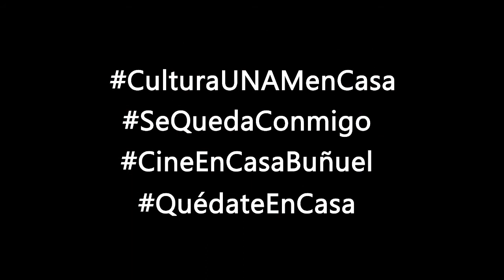Jueves de cine en Casa Buñuel: Fernanda Solórzano conversa con Paz Alicia Garciadiego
La Academia Mexicana de Artes y Ciencias Cinematográficas, con el apoyo de la Coordinación de Difusión Cultural de la UNAM presenta:

JUEVES DE CINE EN CASA BUÑUEL
Conversaciones sobre cine mexicano
Primera etapa / Quinta sesión/ 7 de mayo, 2020

La histórica Casa Buñuel, que fuera hogar del emblemático cineasta español y mexicano desde 1952 y hasta su muerte en 1983, fue el escenario de numerosas tertulias y encuentros entre los cineastas, escritores, actores e intelectuales más importantes de la época. Hoy es sede de la Academia Mexicana de Artes y Ciencias Cinematográficas. En homenaje a Luis Buñuel, artista universal y parte fundamental de nuestra historia fílmica, la Academia recupera el sentido de aquellas tertulias sobre arte, cine y cultura, presentando un programa de charlas con personalidades relevantes del quehacer cinematográfico en México, guiadas por gente del gremio y comunicadores de amplia trayectoria en la difusión de la cinematografía.

Paz Alicia Garciadiego (Ciudad de México, 1949)

Guionista. Estudió en la Facultad de Filosofía y Letras de la UNAM la licenciatura de Estudios Latinoamericanos. Trabajó para la SEP, donde se le permitió escribir cómics, guiones de radio y programas de televisión, en su mayoría de contenido cultural. Conoció a Arturo Ripstein en los años 80, en un pasillo de la Unidad de Televisión Educativa y Cultural, al poco tiempo de su encuentro, el director le pidió que adaptara el texto de El gallo de oro, de Juan Rulfo, siendo así su primer guion cinematográfico.

Sus historias las escribe a partir de las imágenes que ve en la calle, de las conversaciones de la gente, de las historias más oscuras del día a día y de grandes obras de la literatura universal. En sus guiones, incluye acotaciones y notas que sabe que son imposibles de trasladar a la pantalla, por ejemplo, a qué huelen las habitaciones, qué marca de perfume usa un personaje o qué hizo por la mañana, aunque esa otra escena no aparezca por ningún lado. Así, logra entrar a la mente y el ritmo de cada personaje. Son anotaciones para ella, no para el director. Sus guiones han sido publicados en México, España y Argentina por instituciones como la Cineteca Nacional, Universidad Veracruzana, así como por editoriales como El Milagro, en México, y los prestigiados sellos 8 1/2 y Viridiana, en España.

Ha realizado 15 guiones para el director Arturo Ripstein y un par de historias que fueron dirigidas por los cineastas Ximena Cuevas y Alberto Cortés. Ha estado nominada en cinco ocasiones en los premios Ariel, cuenta con un galardón por tema musical en 1996 y en 2019 le fue entregado el Ariel de Oro. Otras distinciones que ha recibido por su obra son el León de Oro de Venecia, por Mejor guión, y la Concha de oro en la misma categoría, en el Festival de San Sebastián. Se trata de la única guionista mexicana que ha recibido ambas estatuillas.  En 2013 le fue otorgada la Medalla Salvador Toscano por el Consejo Nacional para la Cultura y las Artes (CONACULTA).

Fernanda Solórzano (Ciudad de México, 1971)

Es crítica de cine, ensayista y editora. Estudió la carrera de Literatura Latinoamericana en la Universidad Iberoamericana. De 1995 a 1999 fue subdirectora editorial de la revista Viceversa. También trabajó como coeditora de la revista Letras Libres durante 2002 hasta 2005. Obtuvo la beca Jóvenes Creadores del Consejo Nacional de la Cultura y las Artes, en la categoría de ensayo. En televisión, ha conducido los programas “Filmoteca 40”, “Confabulario” y “El Foco” para Proyecto 40, y “Encuadre” y “Entrelíneas” para Canal 22.

Algunas películas en que ha participado Paz Alicia Garciadiego:

• Ciudad de ciegos (Dir. Alberto Cortés, 1990).
• Principio y fin (Dir. Arturo Ripstein, 1993).
• La reina de la noche (Dir. Arturo Ripstein, 1994).
• El evangelio de las maravillas (Dir. Arturo Ripstein, 1998).
• El coronel no tiene quien le escriba (Dir. Arturo Ripstein, 1999).

EN FILMINLATINO

-El imperio de la fortuna (Dir. Arturo Ripstein, 1985).
-Profundo carmesí (Dir. Arturo Ripstein, 1996).
• Así es la vida (Dir. Arturo Ripstein, 2000). Guio
• La perdición de los hombres (Dir. Arturo Ripstein, 2000).
• La virgen de la lujuria (Dir. Arturo Ripstein, 2002).
• El carnaval de Sodoma (Dir. Arturo Ripstein, 2006).
• Las razones del corazón (Dir. Arturo Ripstein, 2011).
• La calle de la amargura (Dir. Arturo Ripstein, 2015).
• El diablo entre las piernas (Dir. Arturo Ripstein, 2019).